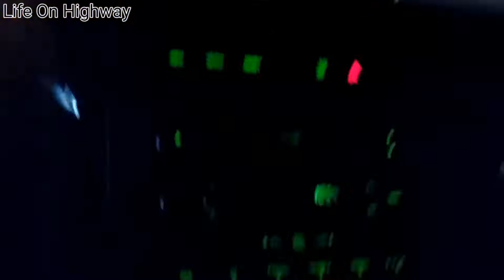Wadi Namar Waterfall Riyadh (Life On Highway)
Wadi Namar Waterfall
exit number 24 Riyadh Saudi Arabia
(Life on highway)

Amazing location
Wadi park waterfall jheel bahot pyari jagha hai
sham ka nazara bahot hi pyara hai
video me Pura nazara dikhaya hai
video Pura dekhne or cammet kar ke batay Kaisa laga

ayse hi support banay rakhe hamesha